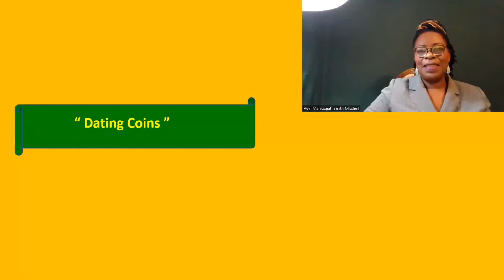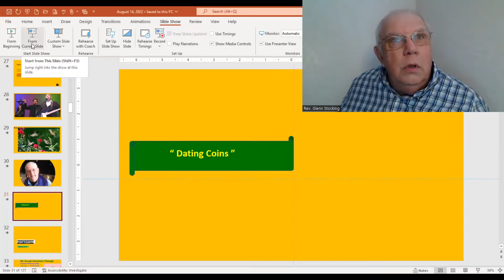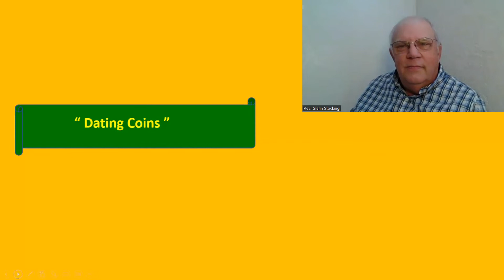Dating Coins By Rev. Glen Stocking At Further Aglow 8. 14. 2022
We expend so much energy trying to return to what was, what we have known , that we forget our entire purpose in living is to grow, evolve and expand our experiences and consciousness.

Title: North Oakland Extasy
Artist: Squdda B

               Or
              Or
You may send Checks or Money Orders
             To
Further Aglow
100 South Military Trail